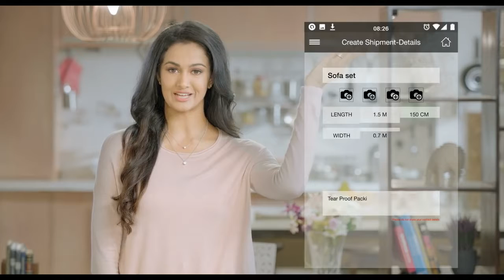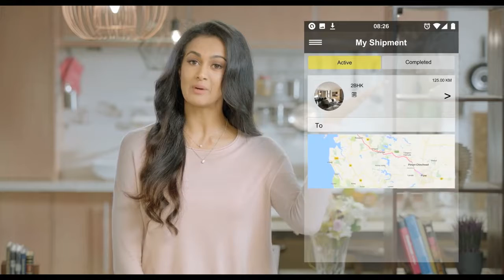Shiponk Moving your house made easy featuring Jitin Gulati and Shubra